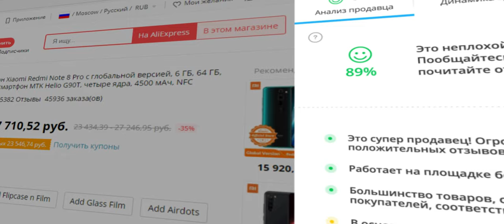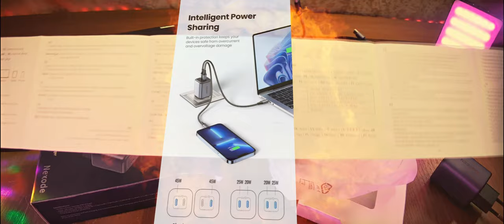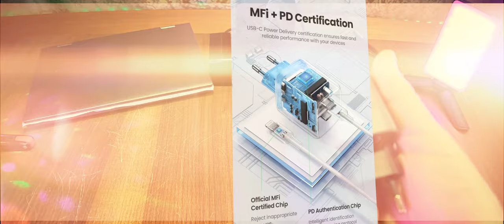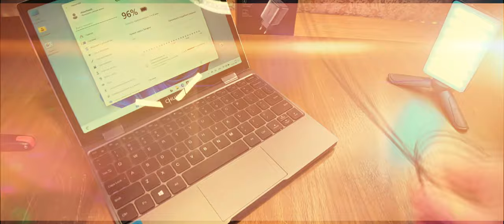UGREEN CD294 GaN 2 Port 45W Charger EU Plug. Чё, за ЗАРЯДКА!)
UGREEN CD294 GaN 2 Port 45W Charger EU Plug - зарядное устройство.
Со сверхбыстрым чипом GaN II, особенно для серии Nexode, вы получаете революционную производительность и невероятные размеры. Зарядное устройство Ugreen Nexode 45 Вт GaN II с 2 портами USB C может зарядить ваш Galaxy S23 Ultra на 100% всего за 60 минут в режиме сверхбыстрой зарядки 2.0 мощностью 45 Вт.
Зарядное устройство Nexode USB C мощностью 45 Вт имеет систему распределения питания для интеллектуального распределения питания и поддерживает быструю зарядку с помощью 2 портов, чтобы обеспечить большую мощность для вашего iPhone 14 Pro и адаптивное питание для ваших часов 8. Идеально поддерживает 2 HomePod для одновременной подачи питания.
Вместе с несколькими протоколами быстрой зарядки для смартфонов нового поколения и улучшенной адаптивной зарядкой PPS, Nexode получает совместимость, которую просто не дают другие блоки питания. Совместимость с устройствами см сайт производителя.
Блок питания Nexode 45 Вт USB C всегда обеспечивает одинаковую фантастическую производительность, независимо от того, заряжается ли он на полной скорости или в режиме непрерывной зарядки, зарядное устройство обеспечивает адаптивную производительность. Технология Thermal Guard измеряет температуру 800 раз в секунду в режиме реального времени, обеспечивая безопасную и быструю зарядку вашего устройства. Адаптер питания Nexode Dual USB C совместим с напряжением 100–240 В, что применимо во всем мире. Готовы позволить вам быстро заряжать в любое время и в любом месте. Чтобы обеспечить сверхбыструю зарядку 45 Вт для Galaxy, используйте зарядный кабель 5A 100 Вт.
Кабель UGREEN 60-100 Вт USB C-USB C.
Ферритовый фильтр с магнитным кольцевым сердечником, зажим для RFI, подавление электромагнитных помех, зажим для кабеля 3,5/5/7/9/13 мм для USB VGA DVI.

0:00 Введение. Чё, где и как.
1:16 Реклама
1:30 Распаковка и демонстрация
4:04 Кабель и ферритовый фильтр
4:50 Подключение к ноутбуку-планшету
5:38 Подключение и проверка
6:01 Заключение

Почитать об этом Кабель -
Почитать об этом Ферритовый фильтр -